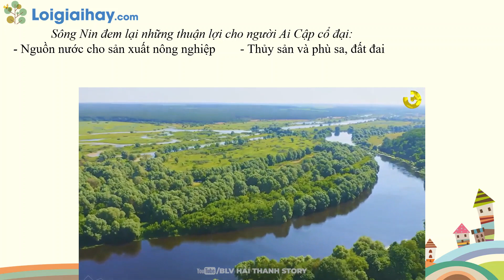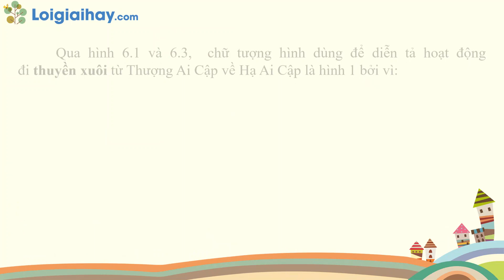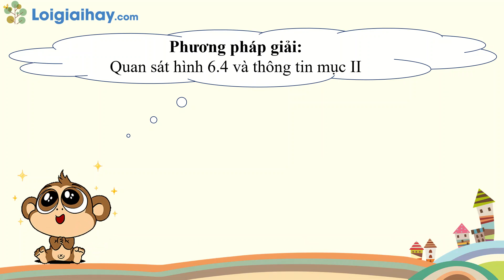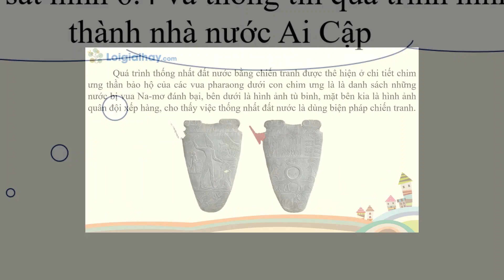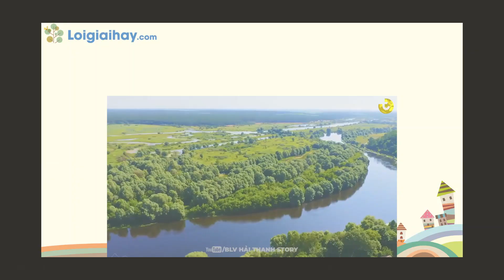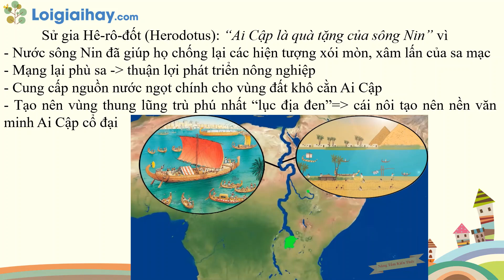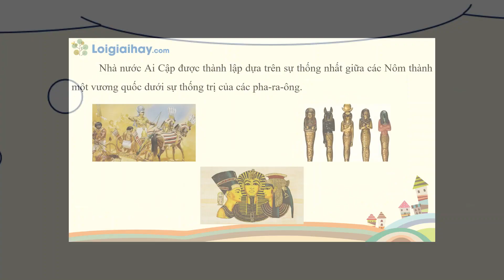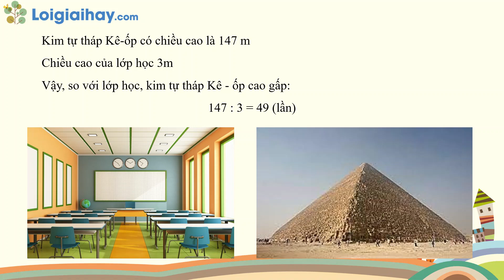Giải câu hỏi bài 6 trang 32,33,34,35,36 SGK Lịch sử 6 Chân trời sáng tạo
Giải  câu hỏi bài 6 trang 32,33,34,35,36 SGK Lịch sử 6 Chân trời sáng tạo với lời giải chi tiết, ngắn gọn nhất sẽ giúp các em nắm bắt các kiến thức cơ bản và nâng cao một cách nhanh nhất
Câu 1 mục 1 0:00
Câu 2 mục 1 1:12
Câu 1 mục II 2:35
Câu 2 mục II 3:15
Câu 1 mục III 4:39
Câu 2 mục III 5:24
Câu 1 Luyện tập- Vận dụng 5:58
Câu 2 Luyện tập- Vận dụng 6:56
Câu 3 Luyện tập- Vận dụng 7:30 .